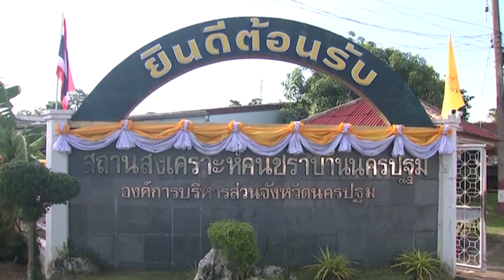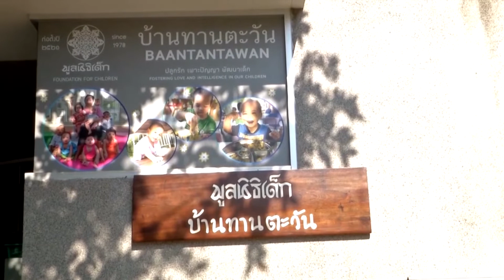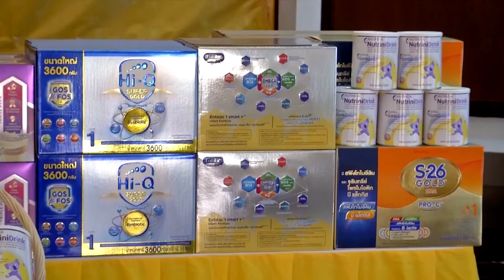พระบาทสมเด็จพระเจ้าอยู่หัว และสมเด็จพระนางเจ้าฯ พระบรมราชินี พระราชทานสิ่งของแก่สถานสงเคราะห์นครปฐม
วันนี้ ที่สถานสงเคราะห์คนชราบ้านนครปฐม อำเภอเมือง จังหวัดนครปฐม พระบาทสมเด็จพระเจ้าอยู่หัว และสมเด็จพระนางเจ้าฯ พระบรมราชินี ทรงพระกรุณาโปรดเกล้าโปรดกระหม่อมให้ พันตำรวจเอก ณรัชต์ เศวตนันทน์ รองเลขาธิการพระราชวัง เชิญสิ่งของ เครื่องอุปโภคบริโภค อุปกรณ์และเวชภัณฑ์ทางการแพทย์พระราชทานไปมอบแก่ผู้สูงอายุ และเจ้าหน้าที่ ของสถานสงเคราะห์คนชราบ้านนครปฐม และหมู่บ้านเด็กมูลนิธิสงเคราะห์เด็กของสภากาชาดไทย อำเภอเมือง รวมทั้งสถานสงเคราะห์คนชราเฉลิมราชกุมารี (หลวงพ่อเปิ่นอุปถัมภ์) อำเภอนครชัยศรี เนื่องในโอกาสวันเฉลิมพระชนมพรรษา พระบาทสมเด็จพระเจ้าอยู่หัว วันที่ 28 กรกฎาคม 2565

นอกจากนี้ ทรงพระกรุณาโปรดเกล้าโปรดกระหม่อมให้ คุณหญิงจันทนี ธนรักษ์ ผู้ช่วยราชเลขานุการในพระองค์ฯ เชิญสิ่งของ และเครื่องอุปโภคบริโภคพระราชทานไปมอบแก่เด็ก และเจ้าหน้าที่มูลนิธิเด็ก โครงการบ้านทานตะวัน อำเภอสามพราน

ทั้งนี้ พระบาทสมเด็จพระเจ้าอยู่หัว และสมเด็จพระนางเจ้าฯ พระบรมราชินี มีพระราชหฤทัยมุ่งมั่นที่จะทรงสืบสาน รักษา และต่อยอดพระราชปณิธานของพระบาทสมเด็จพระมหาภูมิพลอดุลยเดชมหาราช บรมนาถบพิตร และสมเด็จพระนางเจ้าสิริกิติ์ พระบรมราชินีนาถ พระบรมราชชนนีพันปีหลวง ในการบำบัดทุกข์และแก้ปัญหาความเดือดร้อนของเด็ก เยาวชน ผู้พิการ และผู้สูงอายุ ในสถานสงเคราะห์ต่าง ๆ ให้มีโภชนาการที่ดี มีสุขภาพอนามัยสมบูรณ์แข็งแรง มีเวชภัณฑ์ทางการแพทย์เพียงพอ ให้สามารถดำรงชีวิตอยู่ในสังคมได้อย่างมีความสุข